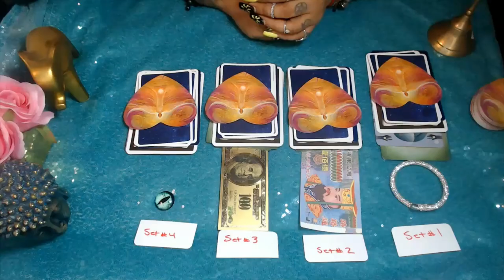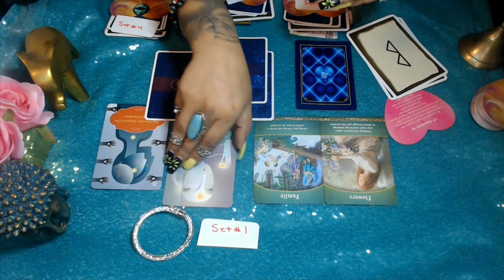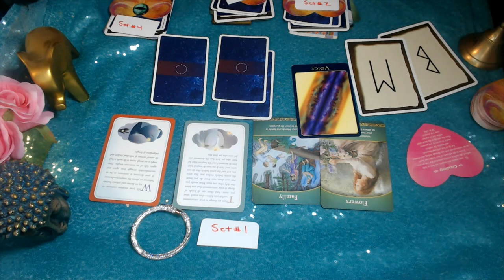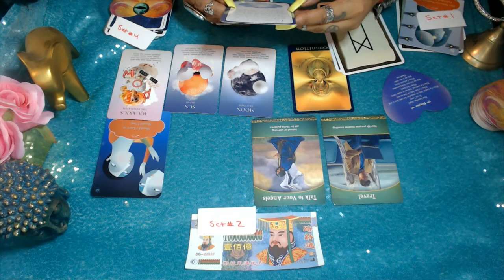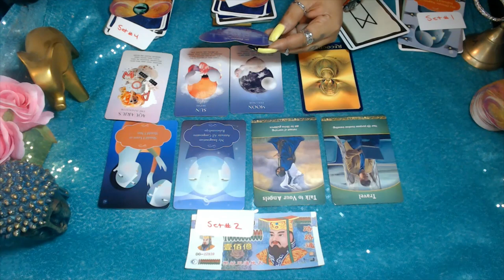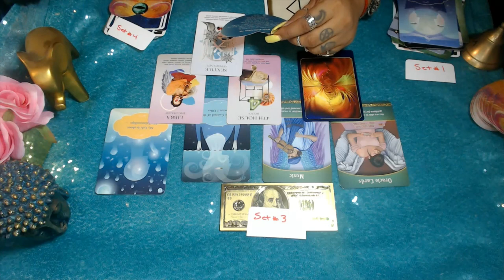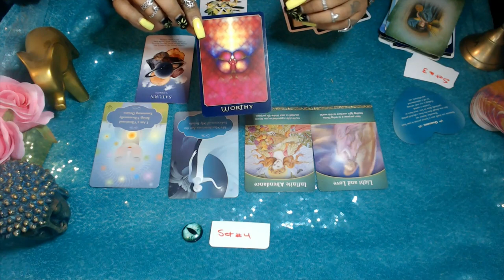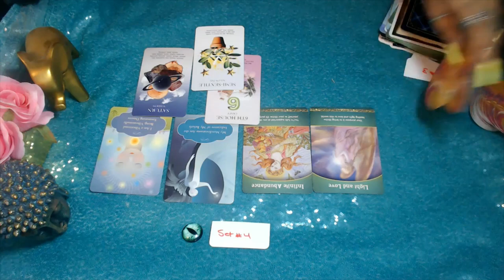What You Need To Succeed $ If you See This You Were Meant To Hear It "Timeless Reading"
Hello my lovelies here is another tarot reading for those wanting to know about success. Have you ever wondered what you need to work on? What's needed for you to overcome obstacles and or what’s your calling? Want to know if you're on the correct path? This reading is for you. There is no coincidence if you happen to see, find or accidentally click on this video spirits wanted to give you this message. This reading is timeless no time restricted at this very moment view this video these messages were meant for you. Hope you guys are staying safe and your family as well enjoy!

3 Card Reading
30 Min Reading
1 Hr Reading